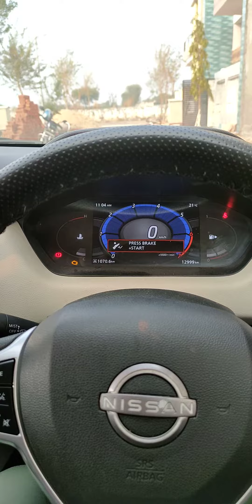Start kro car 🚗 ko